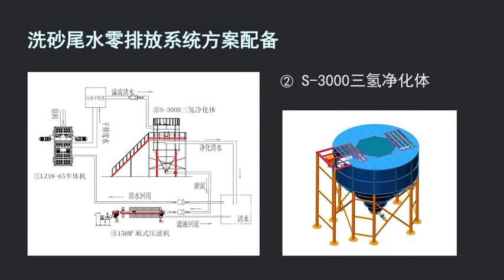LZZG Water treatment for sand slurry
80m³/h sand slurry
1 set thickener+2 sets fliter press